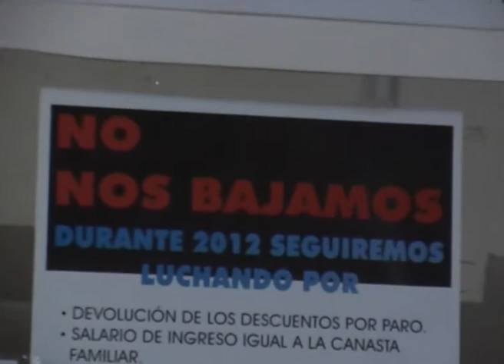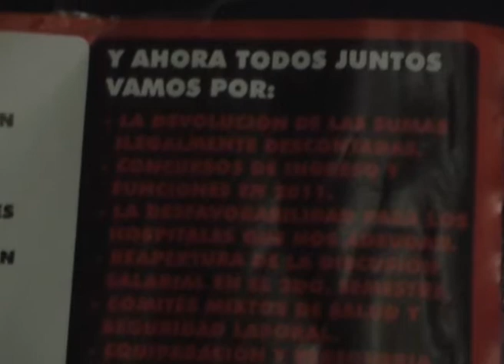Paro de la CICOP en el hospital Vicente López y Planes - Dr. Gustavo Sueiro